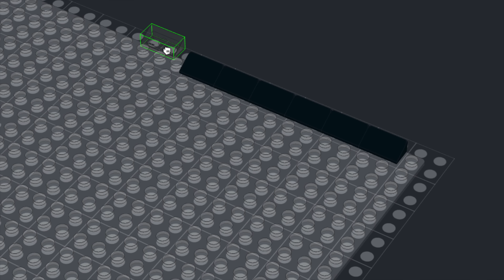Keine Zerstörung mehr: perfekte Minifigurenwand! | Bau eines LEGO Star Wars Raums #4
Weiter geht es im LEGO Star Wars Raum, heute geht es erst um das kommende Hoth MOC, anschließend geht es rasant weiter mit der großen Minifigurenwand! Gute Unterhaltung. ;)

1. Lade dir die Telegram App im Playstore / Appstore herunter
2. Klicke auf die Links:
3. Klicke auf "beitreten"

VIel Spaß 🙂